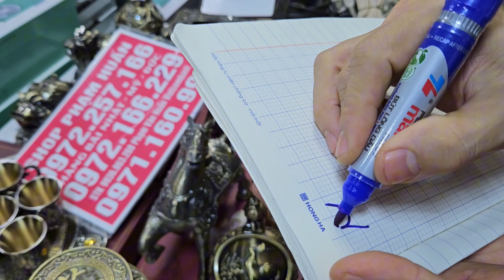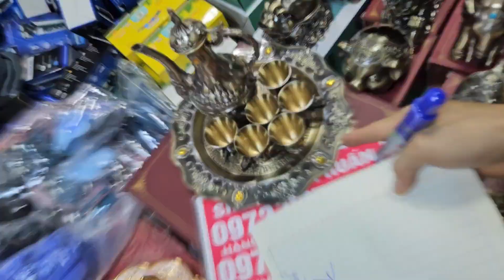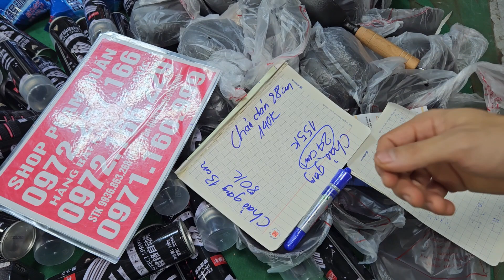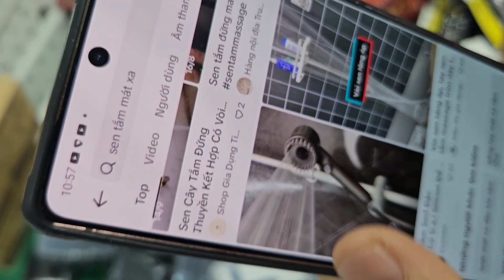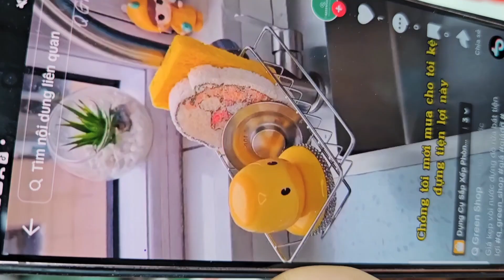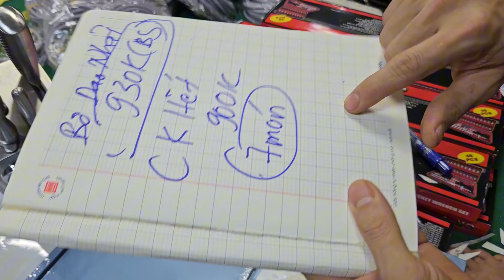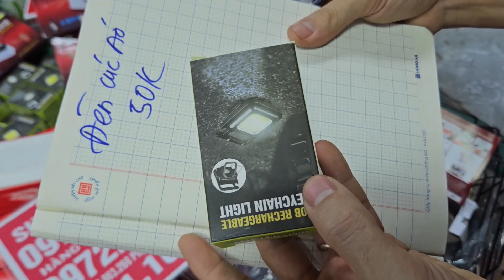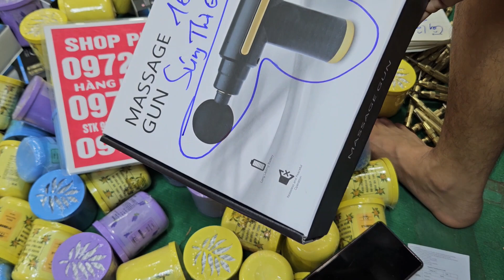em lên lô đồ cổ nhật bãi đồ siêu tầm nhật